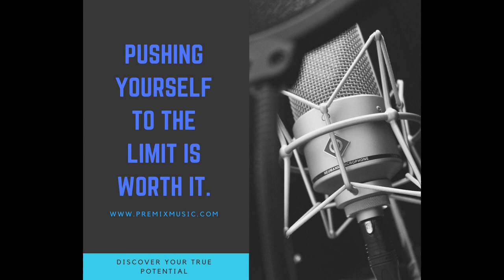Speak On It - Mental Health - Mellisa Novel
Speak On It - Mental Health - Melissa Novel ✅

We would like to thank Melissa for her time in this interview and all of the support she has given to others that have gone through similar circumstances. 🎤

We are happy to hear her side of the story throughout this pandemic and her own personal experiences. 🙂